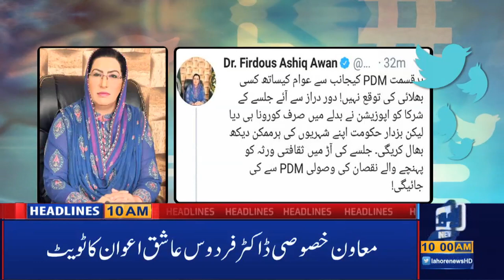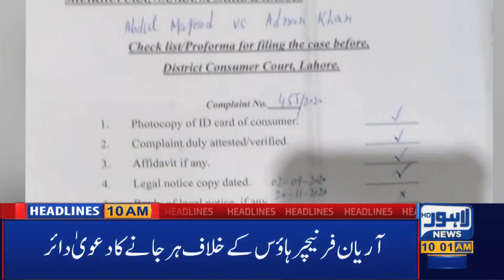Lahore News HD | 10 AM Headlines | 14 Dec 2020